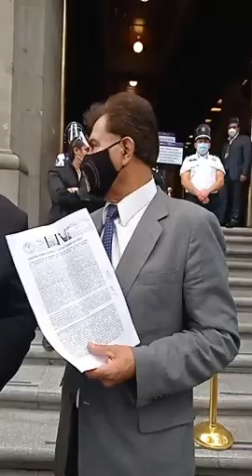CONTRA UMA EN SUPREMA CORTE: EN DEFENSA TRABAJADORES PENSIONS: JUAN MONTUFAR, ROMAnDIAZ, J.BROWNetc.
Contra la UMA EN DEFENSA DE PENSIÓNS TRABAJADORES JUBILADOS   EN EL CALCULO DE LAS PENSIONES. Y Que afecta según fuentes y datos a millones de Mex.  Espec. por el DR. HC. GABRIEL DIAZ MORONES y  Profr.  FRANCISCO MUÑOZ APREZA PRESIDENTE DEL CONSEJO NACIONAL DE ADULTOS  CONAC, ya que el valor de la UMA está muy por debajo del monto del salario mínimo,   COCIO  En apoyo a la Cuarta Transformación, Academia Mundial de Amparo de la Organización Mundial  de Abogados,  Apimac Etc.
Celwatts. y 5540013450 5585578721.  VER VIDEOS RELACIONADOS: 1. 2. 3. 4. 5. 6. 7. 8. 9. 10. entre otros 8. 9. 10. entre otros